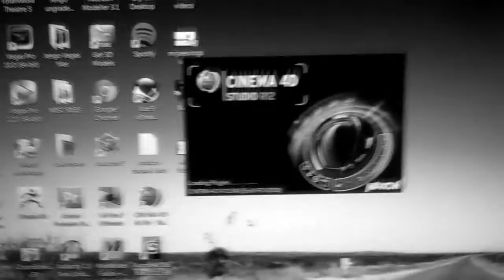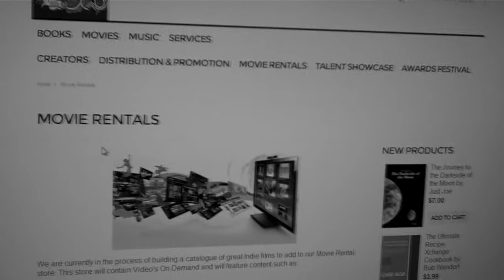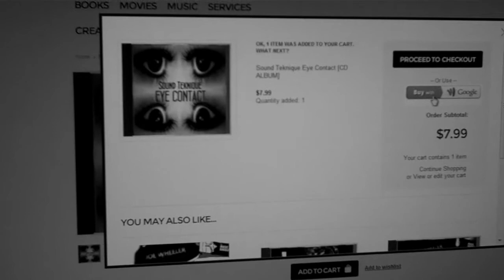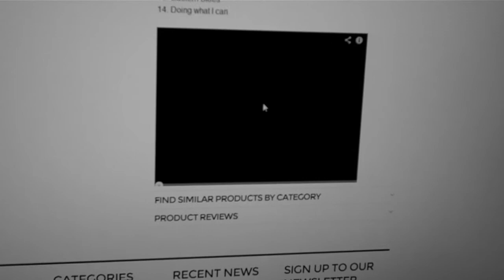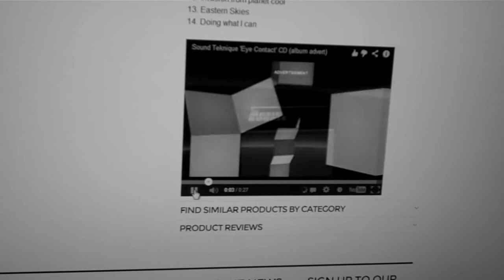Vlog 4 - A whole load of nothing + Rocco's Birthday!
Vlog 4 - I talk about a lot of different things including Rocco's 3rd birthday and a new website I am working on along with a lot of waffle inbetween.